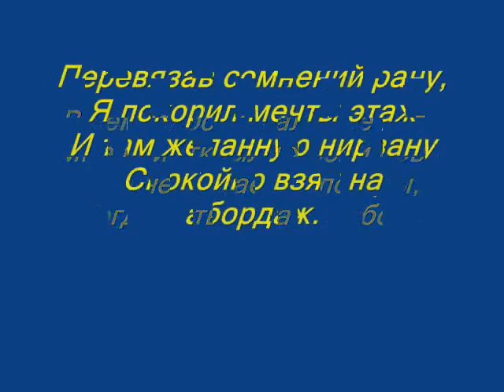Владимир Сапрыкин " Абордаж"